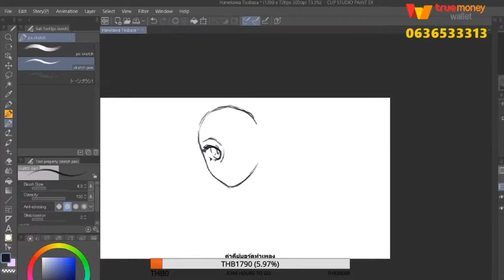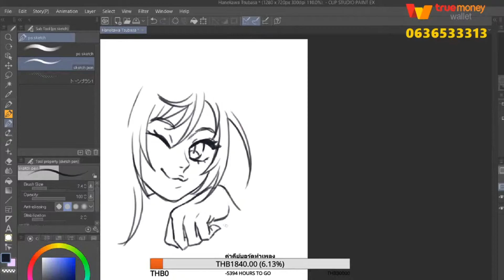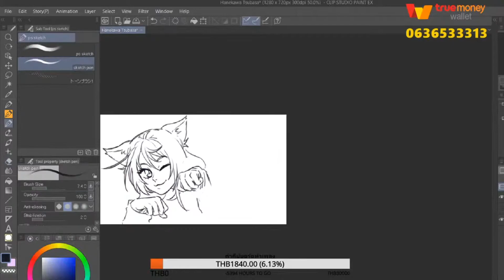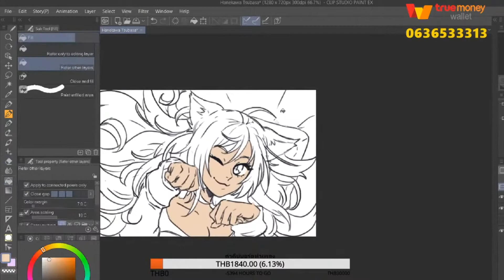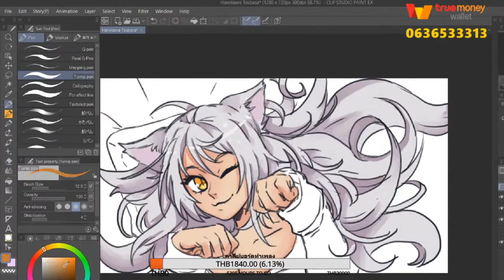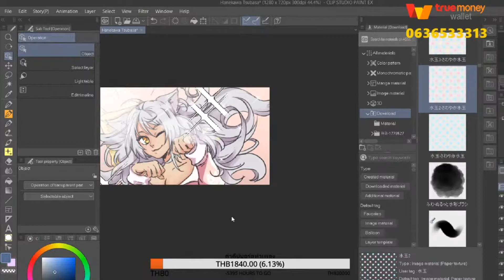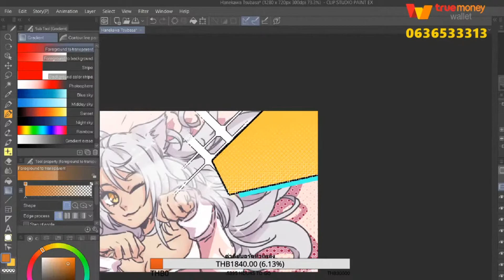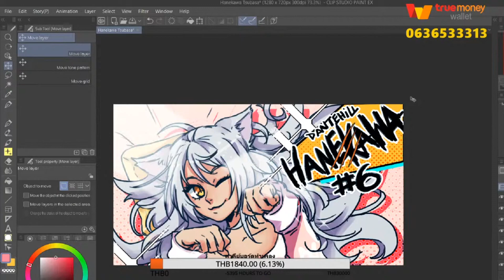Hanekawa | [SPEEDPAINT] วาดแปบๆก็ไป #6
ไลฟ์ทุกวัน 1 ทุ่ม
ช่องทางโดเนทง่ายๆ True Wallet / True Money  - 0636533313

หรือช่องทางโดเนทง่ายๆ True Wallet / True Money